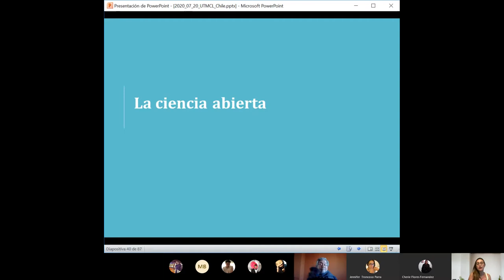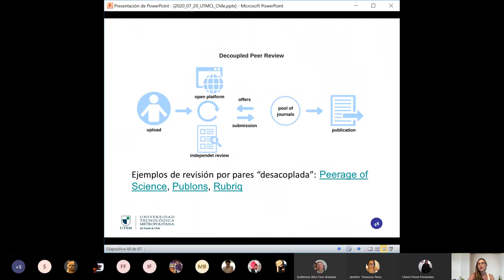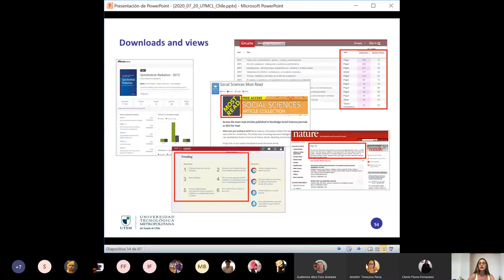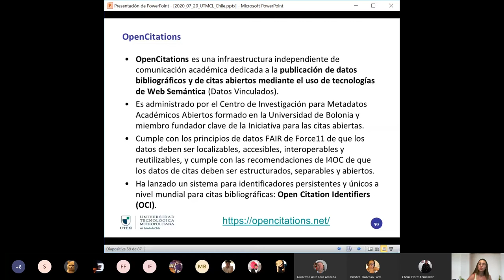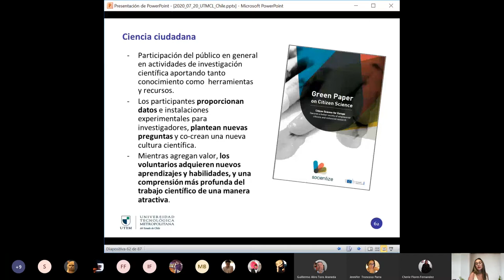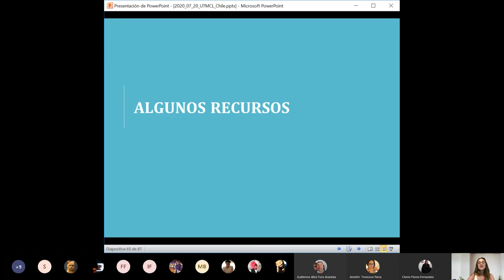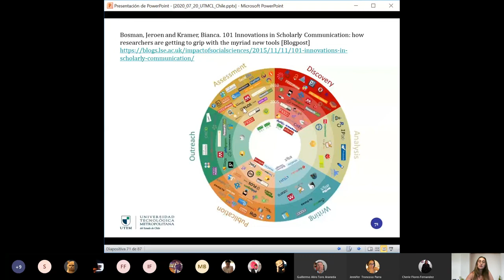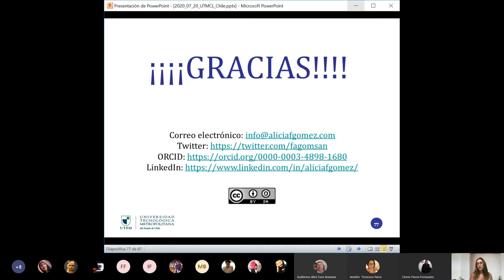Charla Online Ciencia Abierta: Recursos y servicios en ciencia abierta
El 23 de Julio de 2020, la Escuela de Bibliotecología de la Facultad de Administración y Economía de la Universidad Tecnológica Metropolitana (UTEM), realizó la segunda charla del Ciclo Ciencia Abierta: contexto, recursos y servicios.

Las charlas tuvieron por objetivo reconocer importancia de la ciencia abierta y el impacto a nivel nacional e internacional en la comunicación científica colaborativa.

En las actividades expuso la Dra. Alicia Fátima Gómez: Profesional con experiencia en la Gestión del conocimiento y Ciencia Abierta, ha participado de proyectos relacionados al área como OPENAIRE en la FECYT, España y en la implementación de servicios de asesoría científica abierta. Actualmente se encuentra en España, en la Fundación Española para la Ciencia y la Tecnología. Se ha desempeñado también en la Universidad de Hertfordshire del Reino Unido, en la Organización Mundial de la Salud, el International Information Centre for Terminology en Viena, Austria, la Universidad Alfonso X el Sabio, España, entre otros. Es Doctora en Lingüística, licenciada en Traducción e Interpretación (alemán e inglés), Máster en Servicios de Información Digital, Máster en Relaciones Internacionales y Comercio Exterior, Máster en Protocolo y Ceremonial. Cuenta además con estudios en Innovación y en Vigilancia Tecnológica.